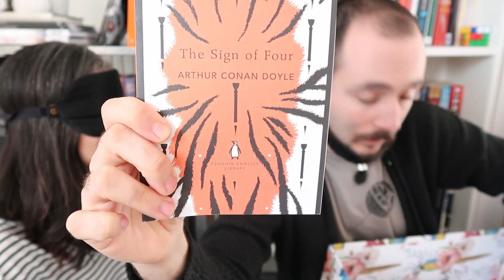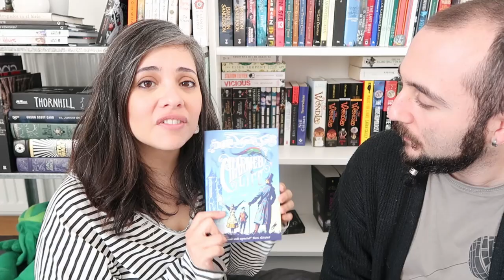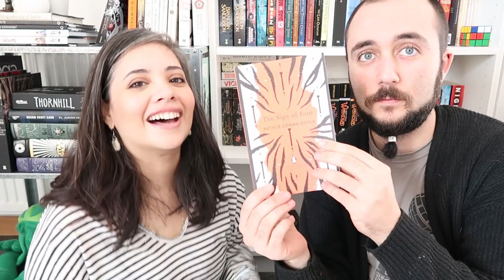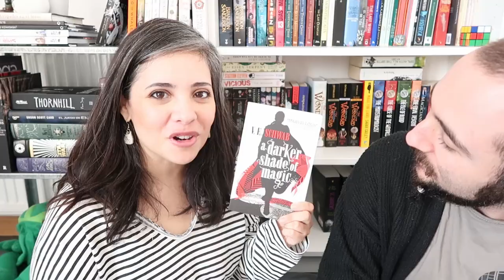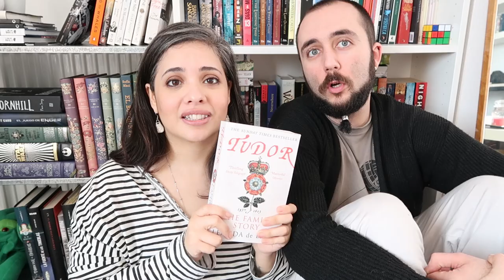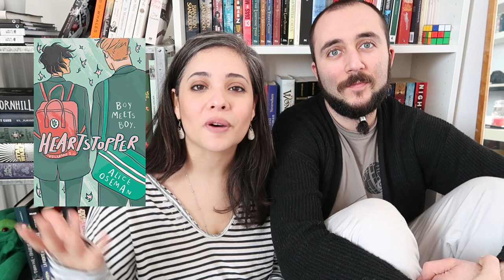My husband picks my TBR!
We had so much fun doing this video and Rodrigo was so nervous!! I also loved that his explanation for why he picked most books was... dragons XD